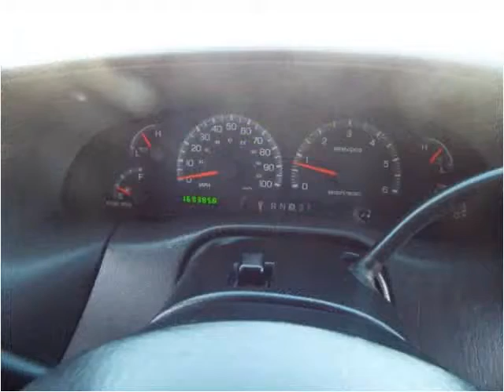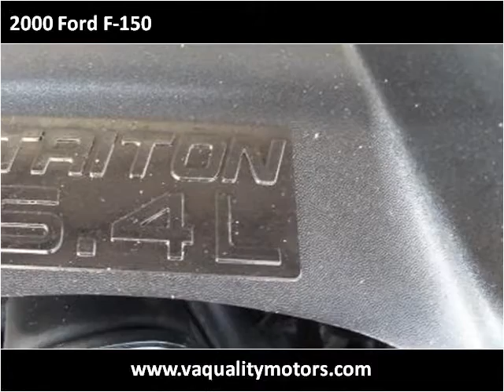2000 Ford F-150 Used Cars Louisville KY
This 2000 Ford F-150 is available from VA Quality Motors.